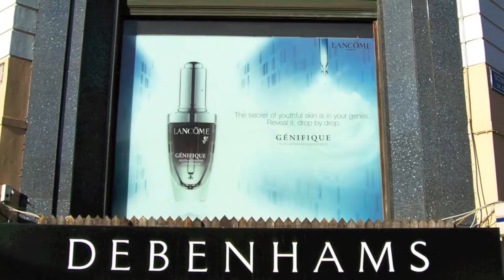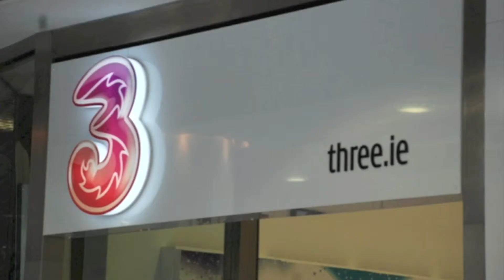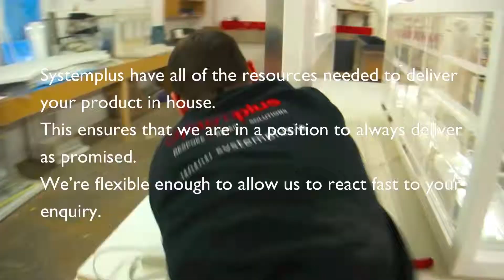System Plus - Film and Music by Tony St Ledger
System Plus - Film and music created by Tony St Ledger